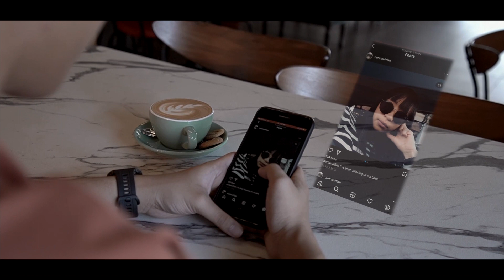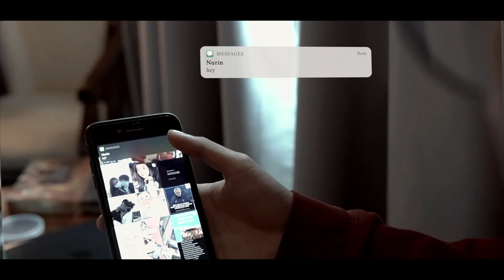Juan Madial ft Raudhah - Rasa (MV Cover)